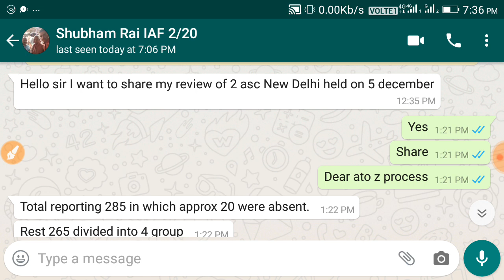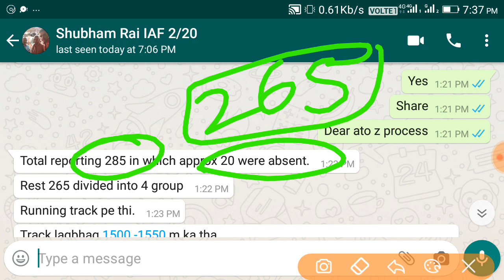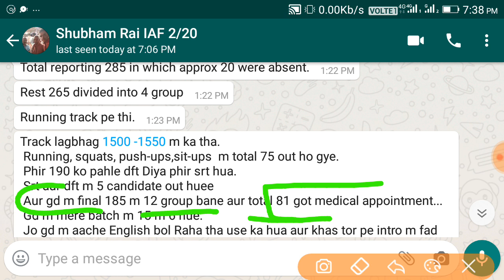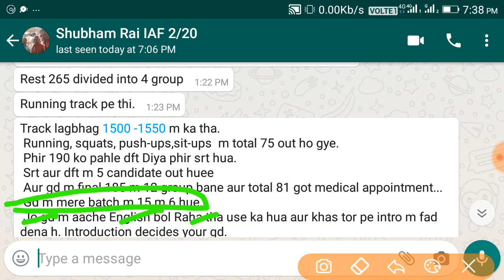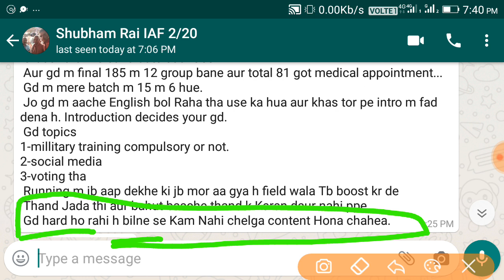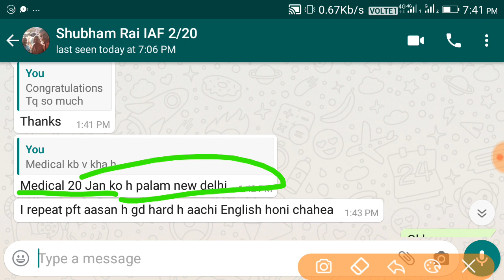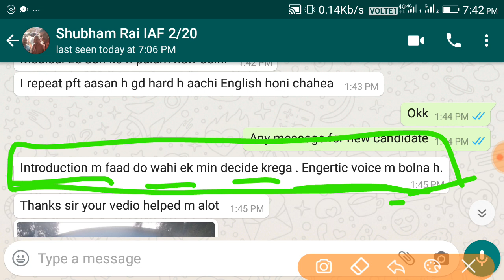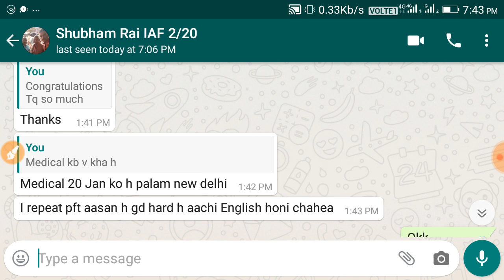AIRFORCE X & Y GROUP PHASE 2 REVIEW NEW DELHI,AIRFORCE PHASE 2 REVIEW DELHI 5 DECEMBER